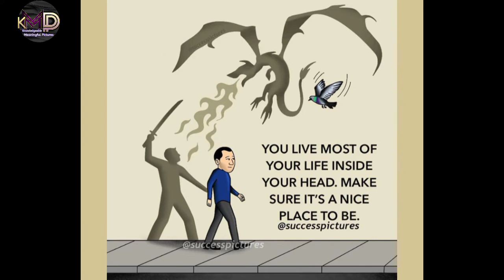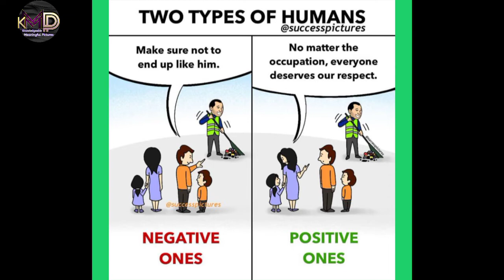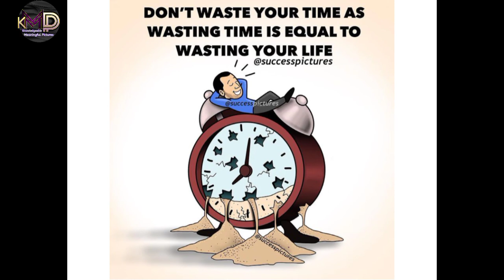Best Motivational Pictures With Deep Meaning||One Picture Millions Of Words|Sad reality of today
Deep Meaningful motivational quotes and pictures
In this Knowledgeable Meaningful Pictures video you will learn about your relationships and how to treat them.
These meaningful Pictures have a many motivational deep meanings.
Many forms of life are hidden in these pictures.This may be a harsh reality but you can learn a lot from them and improve your life.
Hope it works for you.
These images are so important because they have more power than words and more than actions

Motivational,pictures that speak louder than words,‌motivational pictures,top motivational pictures,motivational picture,pictures with deep meaning

Images Source. @sucesspictures

𝙉𝙤𝙩𝙚

✔️credits the images and music used in this video goes to their respected owners.People who have made these with great effort.
I am very grateful to them for the good pictures.

The content of all the videos of my channel made for only Educational purposes only Hope this content doesn't harmful for anyone.